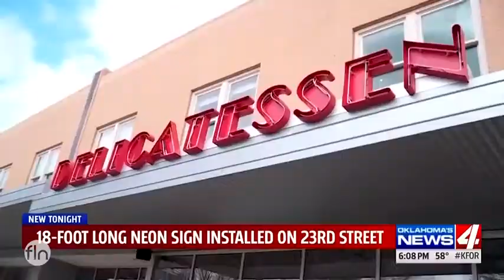YTP News be F--king Funny (Collab Entry)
Here is my Entry to YTP Collab of NewsBeFunny.